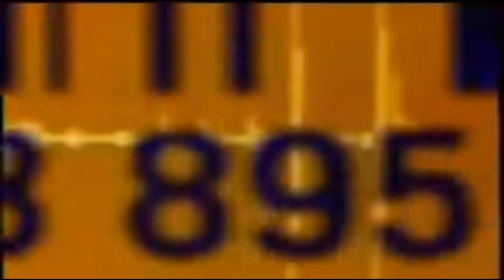AMERICAN RAPPER REACTS TO | Mic Reckless / Mic Righteous - Fire In The Booth pt4 (REACTION)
Today Kso Reacts To Mic Reckless / Mic Righteous - Fire In The Booth pt4.

@KSO BIG DIPPER
HighlandsorDie@gmail or
HighlandsOrDieEntertainment
(Gmail.com)